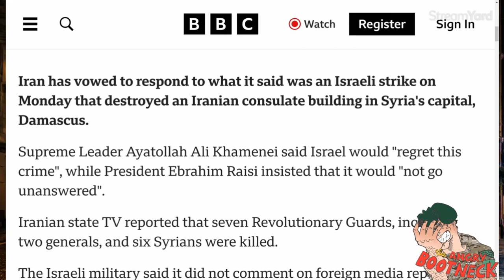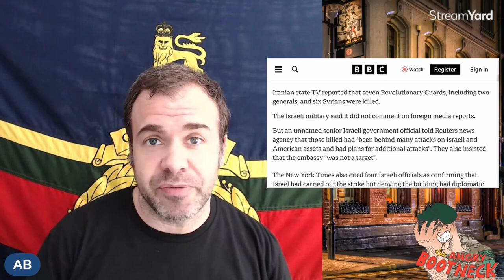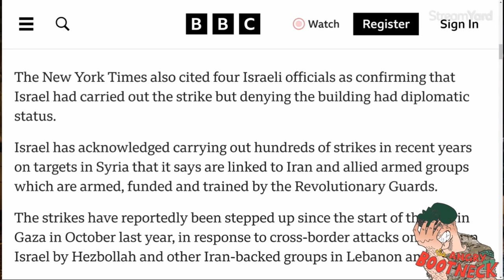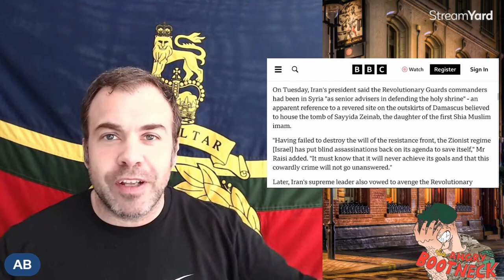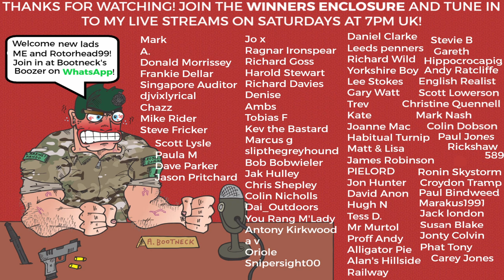Syria Strike: Have At It Boys!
Ultimately, human conflict is as normal as breathing. This is a trans-national boxing match and they have to fight it out until one of them gets sick of it!

SOURCES